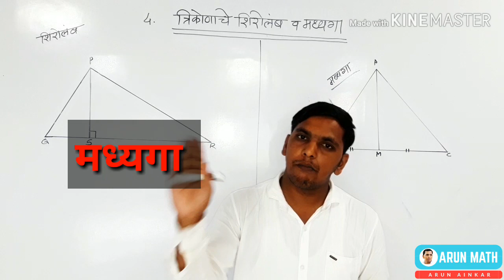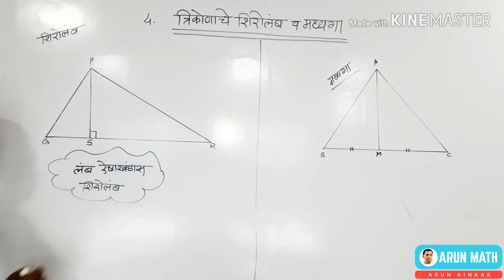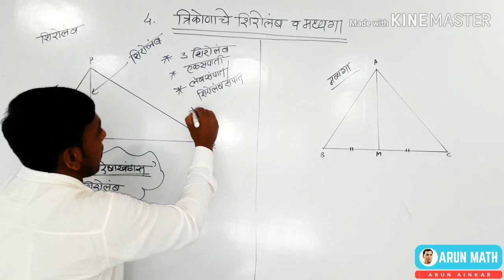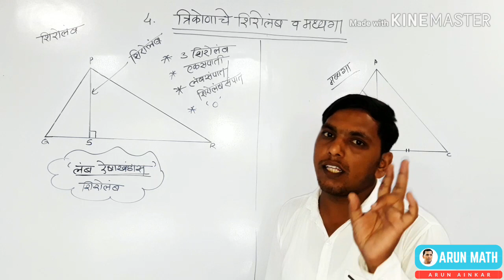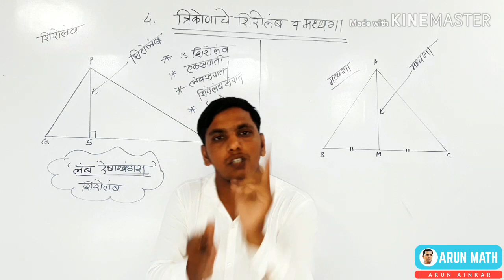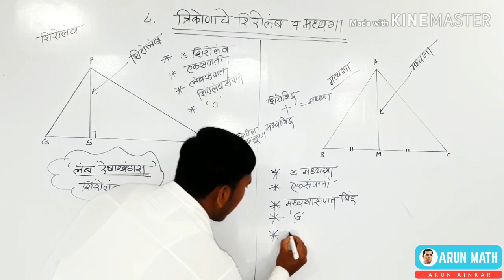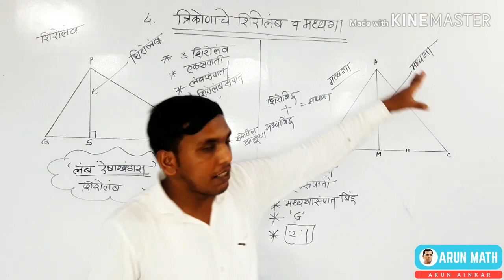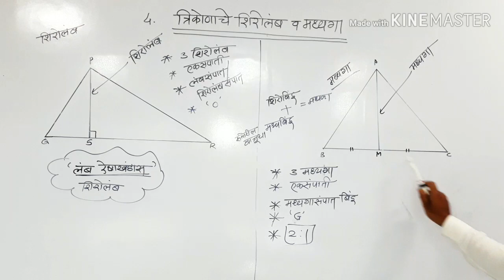गणित 8 वी / त्रिकोणाचे शिरोलंब व मध्यगा / शिरोलंब संकल्पना